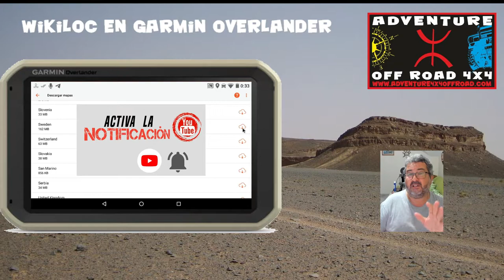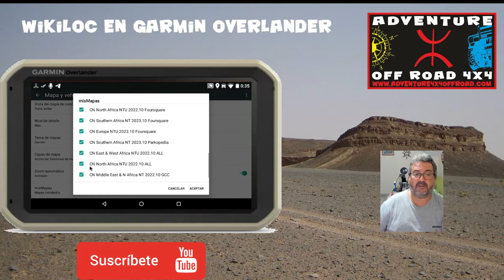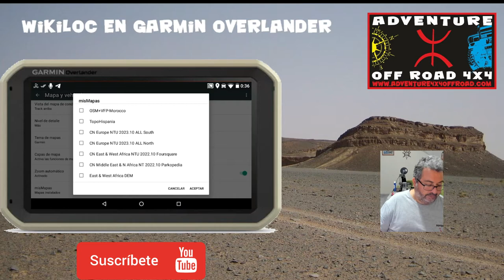PROBLEMAS CON LOS MAPAS GARMIN OVERLANDER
TE HACEMOS UN BREVE VIDEO DE COMO CARGAR LO MAPAS INTERNOS QUE NOS TRAE EL GARMIN Y LA UTILIZACION DE OTROS MAPAS PARA PODER VERLOS EN EL DRIVE